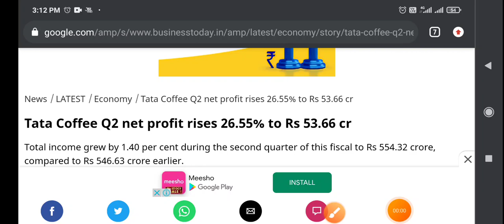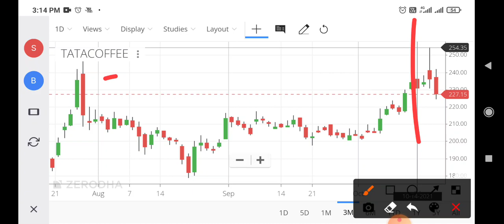tata coffee share,tata coffee share news,tata coffee share price